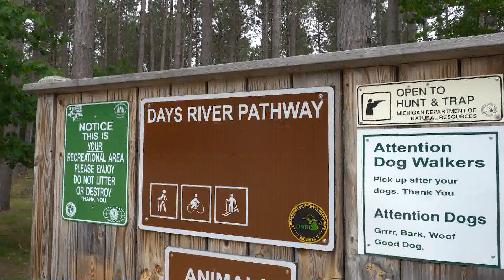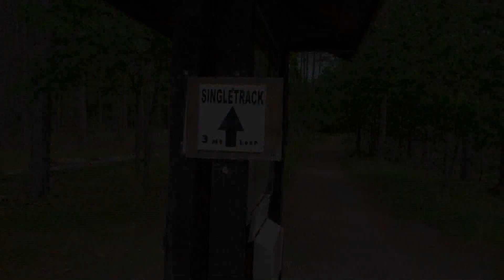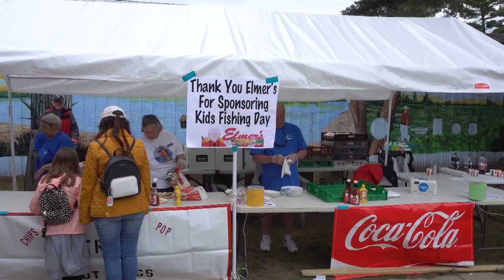Discovering - Mountain Bikes, Kids Shooting Day, Kids Fishing Day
Talk about mountain bikes and biking with coach Lynn Wolf.
Kids Shooting Day begins at Great Lakes Sports and Recreation Club.
Kids Fishing Day at the DNR Pocket Park in Escanaba.